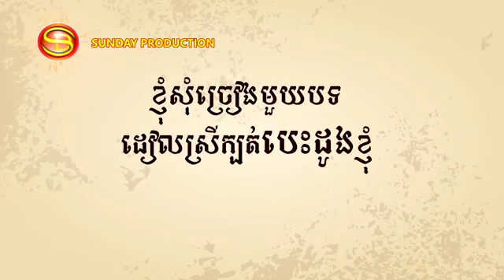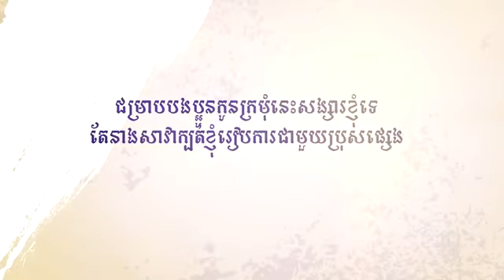កូនក្រមុំនេះ សង្សារខ្ញុំទេ - ខាន់ ស៊ីអឿន (Official Lyric Audio)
បទ : កូនក្រមុំនេះ សង្សារខ្ញុំទេ
និពន្ធទំនុកច្រៀង : ហ៊ាង ម៉េងហួរ
និពន្ធបទភ្លេងៈ ណាំ ប៊ុណ្ណារ័ត្ន
កាត់តរូបភាព: គីម ផល្លី
ច្រៀងដោយ : ខាន់ ស៊ីអឿន
(Official Lyric Audio)
Sunday Production#khanh Sioun